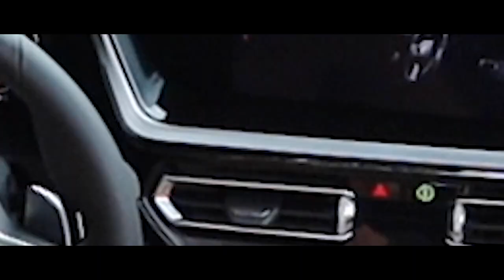Alles GUTE und SCHLECHTE beim neuen BMW Z4 M40i G29 | @BAVMO Pros & Cons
Hallo Freunde, hier ist unser Video mit allen Pros & Cons zum neuen BMW Z4 M40i. Wenn ihr wissen wollt, was wir alles herausgefunden haben, dann schaut euch das Video bis zum Ende an. Viel Spaß damit!

Supportet auch unsere Kollegen vom CARTELL